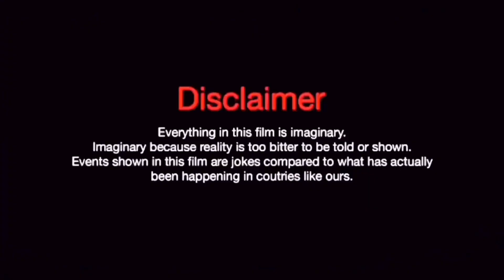SlumDog Husband Telugu movie review